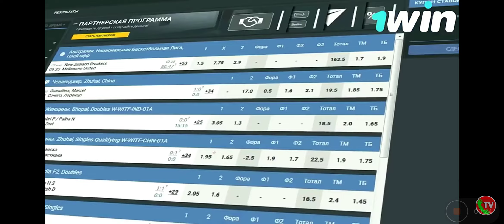ամենա բարձր տեղից գնալ